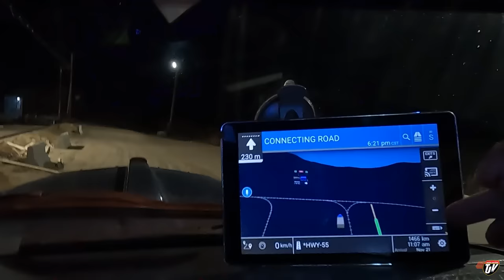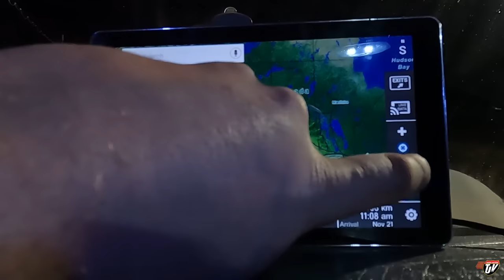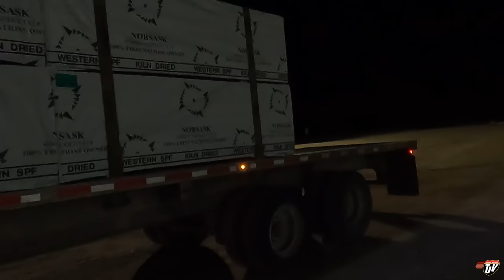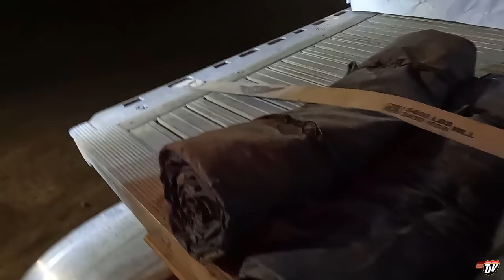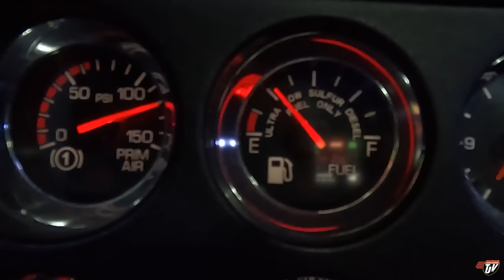DON'T STARE | My Trucking Life | Vlog #2940